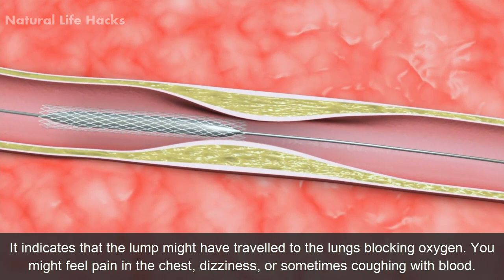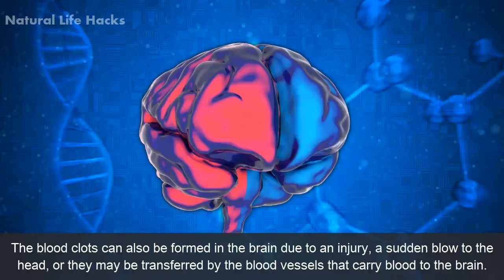Symptoms of Blood Clotting That Must Not Ignore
Blood clotting is a naturally occurring phenomenon to stop bleeding and heal the wound. The clots break up and clear-fell after the injury is completely healed.
 The clots can be extremely dangerous when they fall apart in any part of the body. They can develop inside your arteries that carry oxygen in your blood from the heart throughout your body cells.

One of the most severe conditions after occurring blood clots in your arms or legs is trouble breathing. It indicates that the lump might have travelled to the lungs blocking oxygen. You might feel pain in the chest, dizziness, or sometimes coughing with blood. These symptoms can be seriously problematic, so you must not ignore them and hurry to your physician.

Symptoms of Blood clotting in different organs of your body:
The blood clots that develop in the arms or legs beneath the dermis layer can be life-threatening as they can travel to your heart and lungs. Several symptoms indicate the problem, such as

1.    Pain:
One of the primary symptoms is that you feel a throbbing sensation or sometimes unbearable agony and discomfort according to the type and age of blood clots.

2.     Darkening the area:
When a clot develops, you might feel the area gets darker in color, such as dark blue or blackish tinge.

3.     Itchiness:
The patient also suffers from itchiness or irritation around the area.

4.    Swelling:
The person experiences blistering in a particular area, or sometimes, the entire body organ is swollen.

5.    Varicose veins:
Although this symptom is not only associated with blood clotting and can indicate other medical conditions. However, swollen veins can be one of the symptoms of blood clotting in your legs, and you feel increased pain as you touch the part.

6.    Warmer skin:
The person’s infected area might be a bit warmer than the rest of your body.

7.    Sweating:
The clots that develop on the other parts of the body may carry different symptoms. The clot formed inside or around your heart may result in a heart attack. The symptoms include sweating, difficulty in breathing, and a sharp pang in your chest and arms.

8.     Cough:
The coughing, palpitation, and shortness of breath can be an indication of blood clotting in your lungs. The symptoms are risky and you must never ignore them.

9.    Blurred vision or slurred speech:
The blood clots can also be formed in the brain due to an injury, a sudden blow to the head, or they may be transferred by the blood vessels that carry blood to the brain. In both cases, blood clots are hazardous as they can cause a stroke. The most prominent symptoms of blood clots in your brain are blurred vision, irregular coordination, or problems with your speech.

10.  Nausea, bloody stools:
Sometimes, a blood clot develops inside your belly due to birth control pills or liver disorder. They may also develop in other parts of your body and are carried by the veins that trench blood from your intestine. In this case, you might feel bloating, nausea, severe pain in your stomach, vomiting, or bloody stools.

11. High blood pressure:
When blood clots develop in your kidneys, it becomes a dangerous situation. The symptoms vary such as pain in the legs, and the side of your belly, bloody urine, leg swelling, and high blood pressure. You must not ignore them as it leads to kidney disorder and stop eliminating waste products from your body.